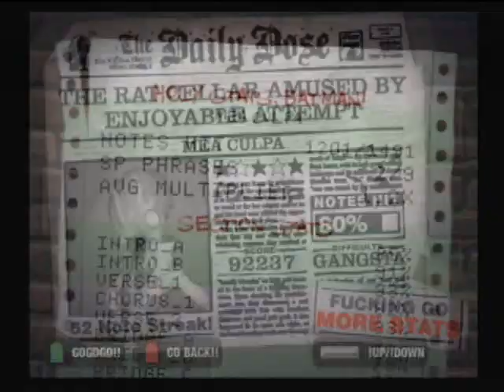Mea Culpa - The Human Abstract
Guitar Hero Custom

Mea Culpa by The Human Abstract

Chart by HellAshes, Vid by me.